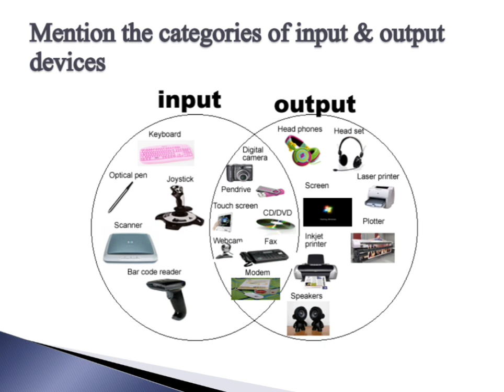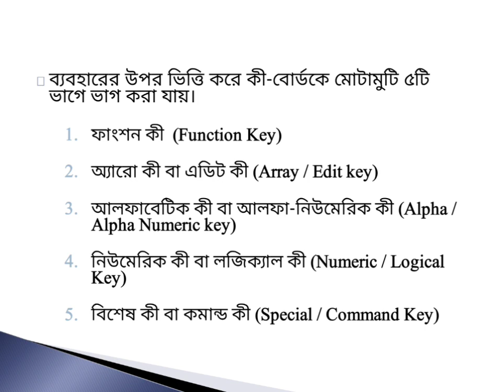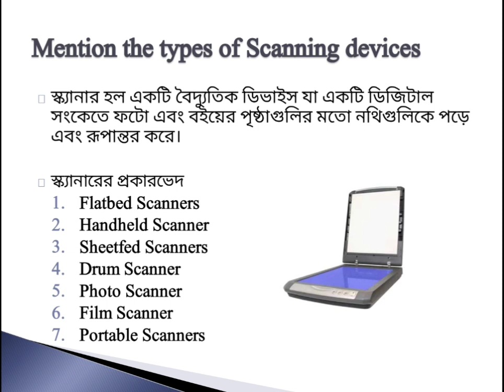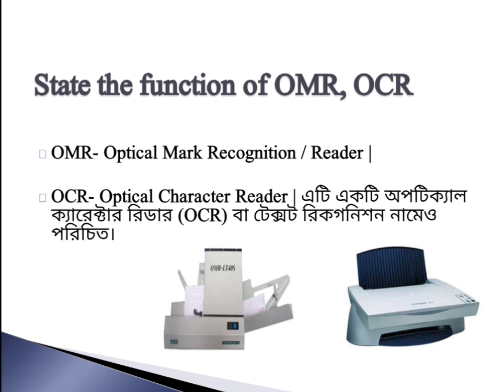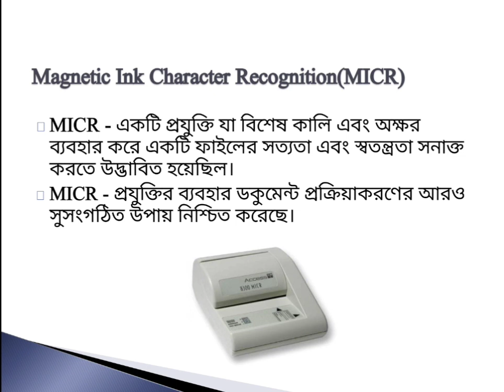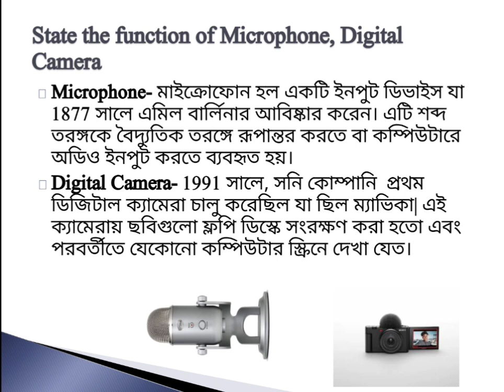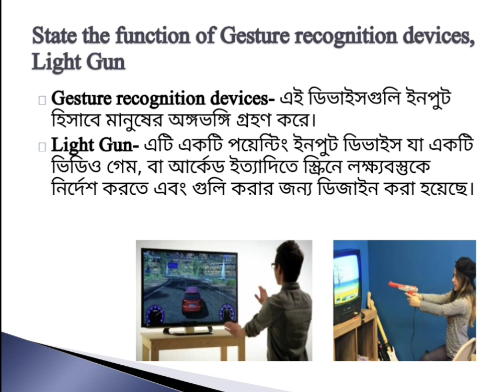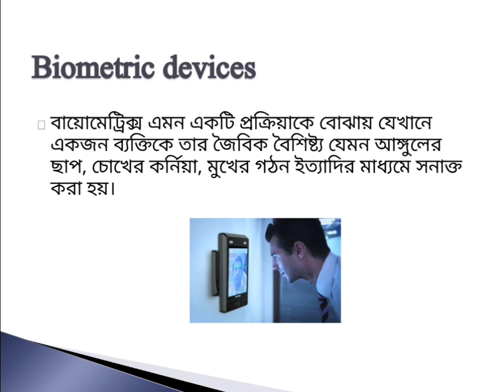আইটি সাপোর্ট সার্ভিসেস (২৮৫৩৩) | ৫ম অধ্যায় | ৩য় পর্ব | কম্পিউটার টেকনোলজি | আরমান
IT Support Services (28533) | Unit 5 | 3rd Semester | Computer Technology | Arman

এই লেকচারের মধ্যে আইটি সাপোর্ট সার্ভিসেস বিষয়ের ১ম অধ্যায় নিয়ে আলোচনা করা হয়েছে।

ধন্যবাদ!

মোহাম্মদ আরমান
কম্পিউটার টেকনোলজি
জিএএমপিআই